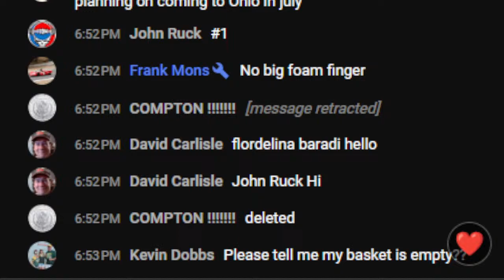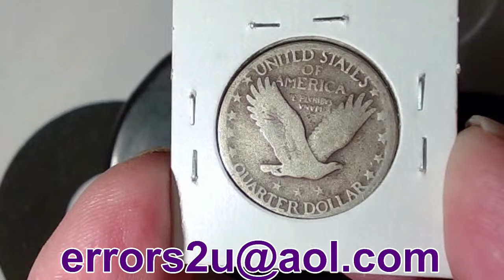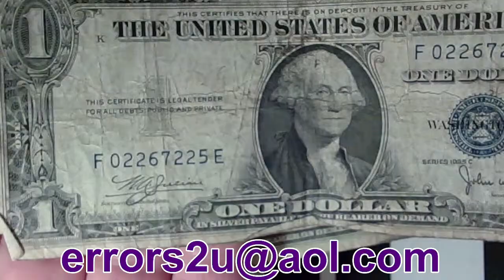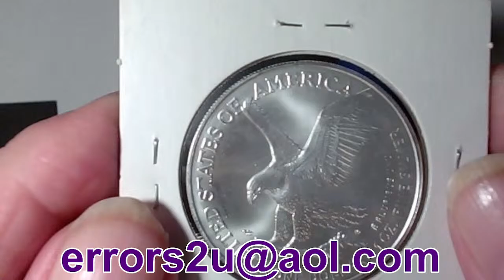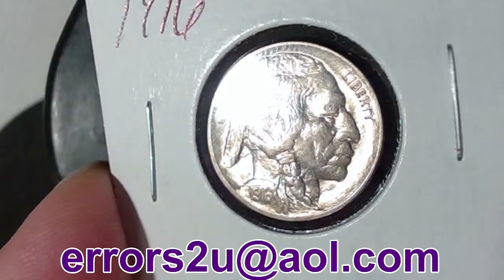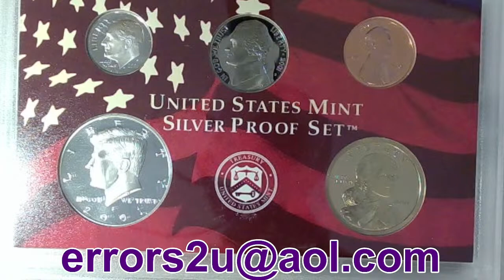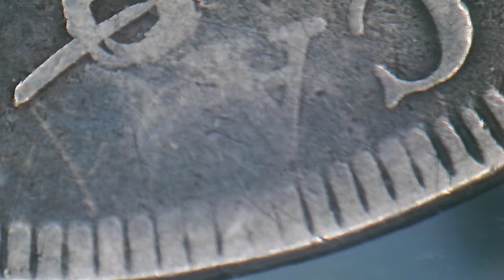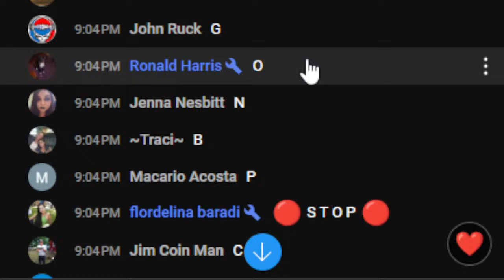COIN OPP's COIN SALE APRIL 15, 2024 7:00 PM EST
PLEASE READ ALL GUIDELINES BEFORE BIDDING!

ALL NEW CUSTOMERS MUST PRE REGISTER:  NEW CUSTOMERS NEED TO SEND FIVE DOLLARS ($5.00) TO PAYPAL UNDER "PAYING FOR AN ITEM OR SERVICE"  TO:
 NO EXCEPTIONS!
This money is NON refundable but we will use it toward your first purchase.

If your YouTube name is different than your real name please leave it in the 'NOTES' in PayPal.

 YOU MUST PAY AT THE END OF EACH SALE DATE UNLESS WE HAVE WORKED OUT A DIFFERENT PAYMENT BEFORE THE SALE HAS BEGUN.
We will combine S&H over a period of time for each person. Please let us know in your payment via PayPal in the  'NOTES' section put HOLD.
YOU MUST BE 18 YEARS OF AGE OR OLDER , HAVE AND USE PAYPAL & HAVE A USA SHIPPING ADDRESS.

AT THE END OF THE SALE YOU WILL GET YOUR TOTAL INCLUDING COMBINED SHIPPING COSTS ON ALL YOUR LOT'S WON. If Coin Opp makes a mistake, you are still responsible for the entire amount of your purchase(s) so KEEP TRACK OF WHAT YOU PURCHASE AND THE AMOUNT.

WHEN PAYING WITH PAYPAL USE "PAYING FOR AN ITEM OR SERVICE" ANY OTHER PAYMENT METHOD WILL RESULT IN A DELAY IN SHIPPING YOUR ITEMS!

THIS IS A FAMILY FRIENDLY COMMUNITY, BAD BEHAVIOR OR DRAMA CAN GET YOU REMOVED!

 FROM $1.00 TO $10.00, $0.50
 FROM $10.00 TO $.99.00 $1.00
FROM $100.00  UP TO $499.00  $5.00
500.00 AND UP $10.00
ALL BULLION SALES MUST BE PAID WITHIN 48 HOURS UNLESS YOU WORK SOMETHING OUT BEFORE THE SALE

I ONLY SHIP TO USA ADDRESS

RULE!: I HAVE FINAL SAY FINAL CALL ON ALL SALES!  NO EXCEPTIONS!
COIN OPP'S CHAT IS USED FOR ANY DISPUTES, I WILL SHOW YOU WHAT I SEE FOR A FINAL DETERMINATIONS OF THE DISPUTE.

Be sure ALL your information and address is up to date, this is where I will be shipping your winning items to.
We will NOT edit the address in any way! This is for our protection as well as yours.

ALL WINNING SALES WE WILL ADD $5.00 TO $21.00 (depending on weight of your purchase (s)) WITH FREE TRACKING.
I DO/WILL COMBINE S&H.

15 DAY RETURN PRIVILEGES (ALL RETURNS ARE OPENED WITH VIDEO RECORDING)
Any and All coin grades stated are subjective with NO guarantee that a third party grading company will agree with them.
NO RETURNS ON SLABBED COINS

WE WILL KEEP TRACK OF ALL FINAL RESULTS HOWEVER WE SUGGEST YOU DO THE SAME FOR YOUR ITEMS PURCHASED.

IF YOU HAVE NOT PAID FOR PRIOR LOT'S YOU ARE NOT PERMITTED TO BUY UNLESS WE HAVE WORKED SOMETHING OUT PRIOR TO THE SALE. WE WILL RESALE ALL SOLD LOTS NOT PAID FOR WITHIN 30 DAYS.

FROM TIME TO TIME I WILL HAVE A GIVEAWAY WITH NO NOTICE!
You don't have to purchase anything to participate, ONLY RESIDENCE WITH A USA SHIPPING ADDRESS AGE 18 OR OLDER are eligible for the contests.

YouTube is not a sponsor of Coin Opp's giveaway(s) and all users release YouTube from any and all liability related to it.